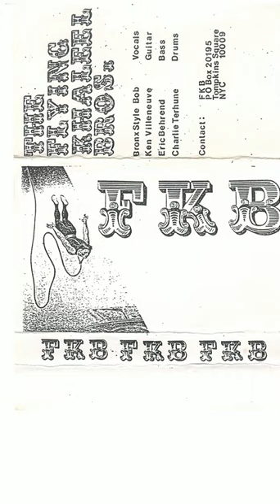Flying Khaleel Bros- Demo 1988 xfer from master demo tape Bronx Style Bob First Band FKB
After mowing through some old emails last night, I finally ran across the one that Dan Pettit sent me about these tapes. Apparently, FKB was Bronx Style Bob's first band. This sounds comparable to the other funk/metal bands coming out of NYC at the time- Living Colour, 24/7 Spyz, etc. Here is a transfer from the original demo. Enjoy.